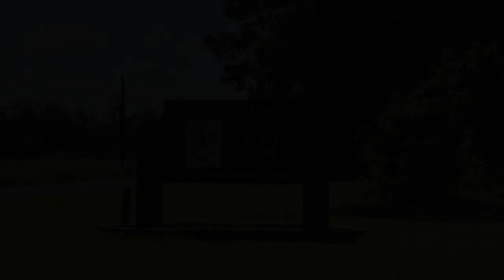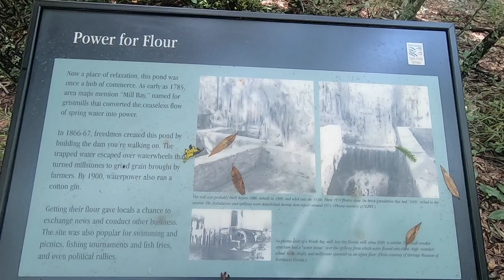Woods Bay State Park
Woods Bay State Park is the Pee Dee's little secret. It's one of the last remaining Carolina Bays remaining on the East Coast. Here is some information about Carolina Bays